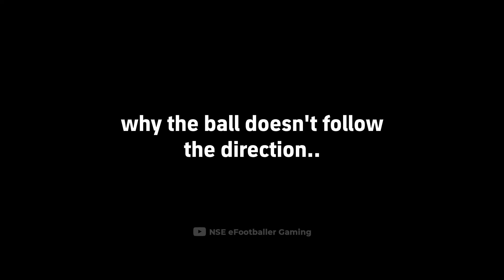CALHANOGLU Premium Pack Inter Milan 🤑 eFootball 2024 mobile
pes 2024
efootball mobile
the weak team vs the stronger team
new card efootball
messi efootball
lionel messi efootball

special card efootball
premium pack efootball
musiala efootball
lewandowski efootball
harry kane efootball
neymar efootball
barella potw
lautaro efootball
ronaldo potw efootball
barella efootball
calhanoglu efootball
inter milan pack efootball

Hakan Çalhanoğlu